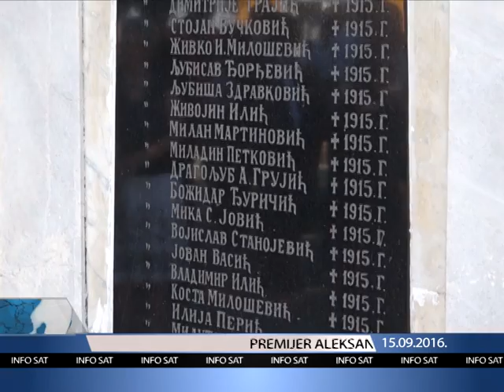INFO SAT 15 09 Postavljeni su venci na spomenik srpskom vojniku u znak godišnjice proboja Solunskog